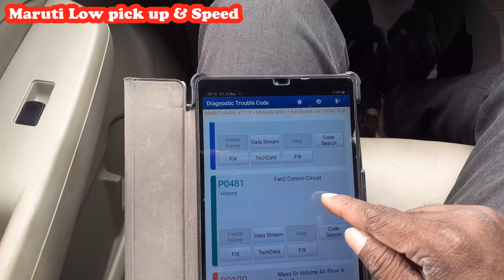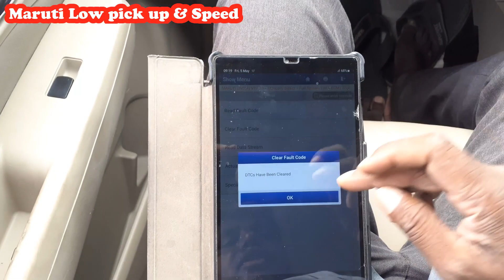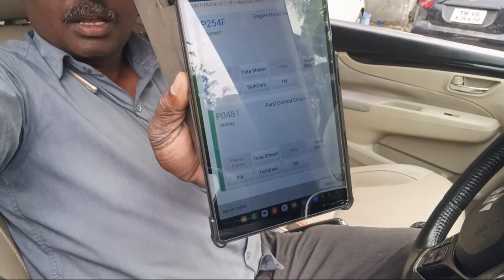Maruti Ciaz low pickup | Maruti Suzuki ciaz turbo pickup problem | turbo issue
CHENNAI CAR-TECH is a

2) Professional technical consulting for car buyers

3) Professional trainers for all Mechanics and Garage owners